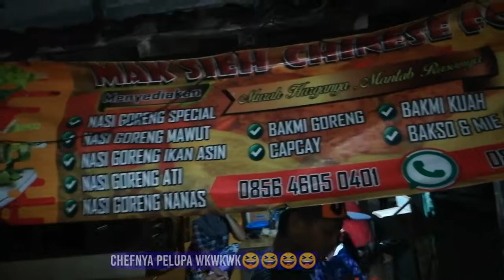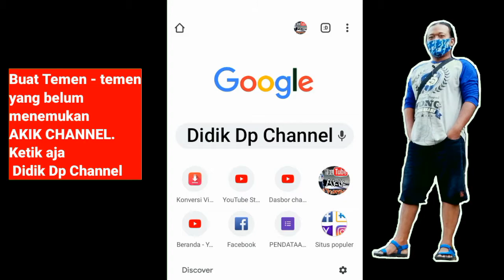KULINER NASI GORENG YANG TERSEMBUNYI DI GONDANG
YANG SUKA KULINER SILAHKAN,ADA BEBERAPA MENU YANG TERSEDIA DI MAK SIEH CHINNESE FOOD